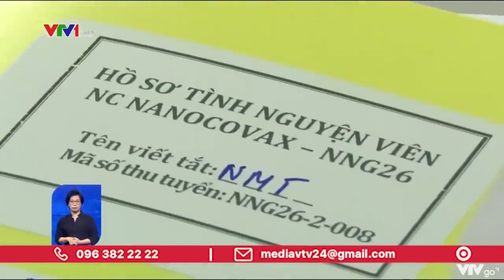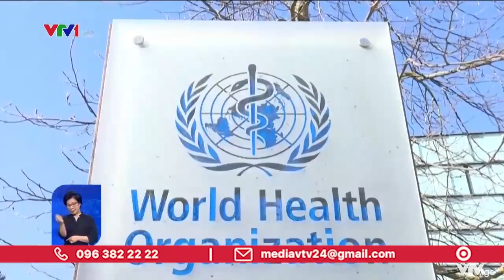VÌ SAO NANOGEN MUỐN CẤP PHÉP KHẨN CẤP VẮC XIN NANOCOVAX?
Mới đây, Công ty Cổ phần Công nghệ sinh học Dược Nanogen vừa có kiến nghị gửi Thủ tướng Chính phủ xin cấp phép khẩn cấp cho vắc xin phòng COVID-19 NanoCovax. Hiện vắc xin NanoCovax đang trong giai đoạn thử nghiệm lâm sàng giai đoạn 3, hoàn thành tiêm mũi thứ nhất trên 1.000 tình nguyện viên. Vì sao Nanogen muốn cấp phép khẩn cấp vắc xin NanoCovax trong thời điểm hiện nay, hãy cùng nghe ý kiến của đại diện công ty này.

VTV24